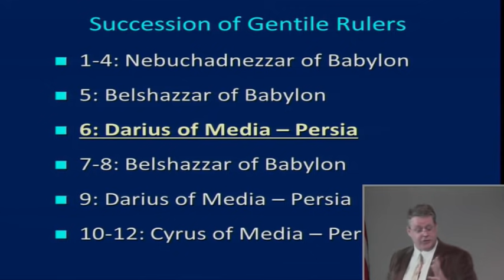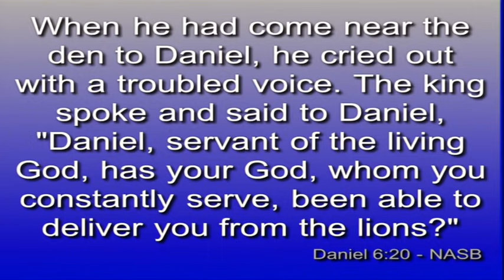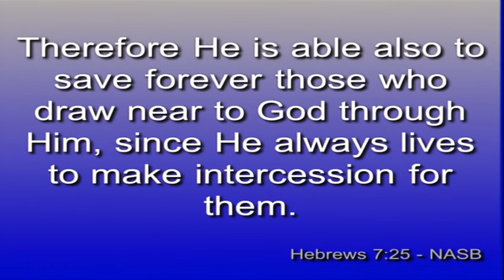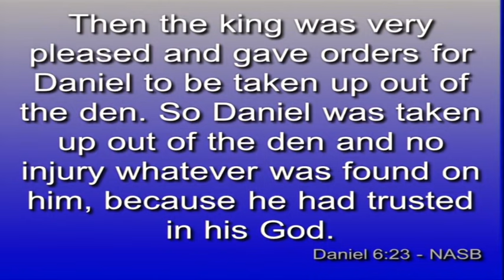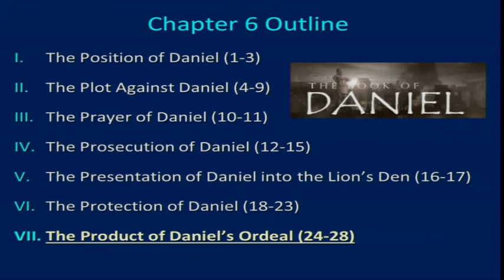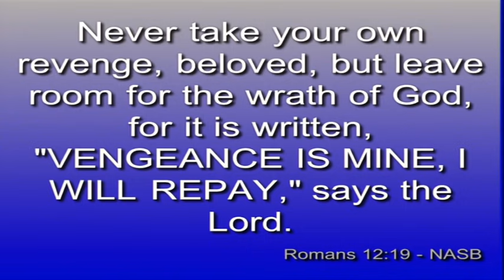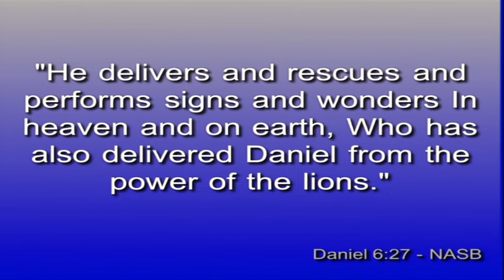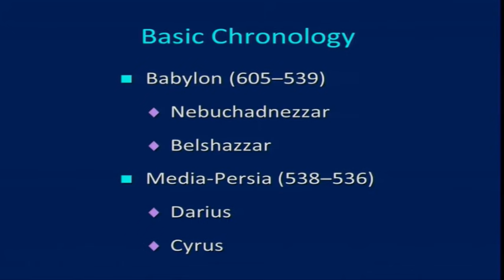Daniel Episode 20. We Serve a Risen Savior. Daniel 6:18-28.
April 16, 2017. This series is a verse by verse Bible exposition of the Book of Revelation. Dr. Andy Woods is a traditional Dispensational Bible teacher. He has a law degree from Whittier College and a PhD in Bible Exposition from Dallas Theological Seminary. He was a Full-Professor of Bible and Theology at the College Biblical Studies in Houston, TX (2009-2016). He is currently the President of Chafer Theological Seminary and Pastor-Teacher of Sugar Land Bible Church. Andy also speaks on a variety of topics at Christian Conferences worldwide. Andy wishes he could answer all your questions, but his duties and busy speaking schedule make it difficult to do so. Comments are monitored by a volunteer. Please follow the guidelines below or your comment will NOT be posted:
1. Please keep comments brief (2-3 sentences).
2. DON’T POST LINKS to other websites/ YouTube channels.
3. Be respectful. If you can’t say it nicely, just don’t say it.